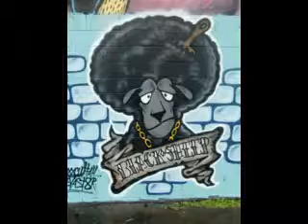Up-Chuck Freestyle Part2.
Mindmolestaz T.V